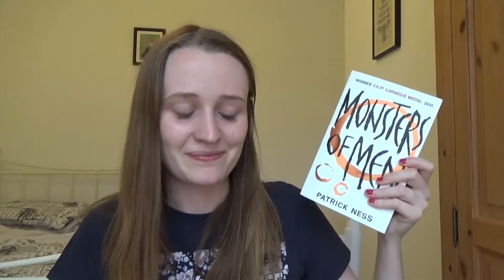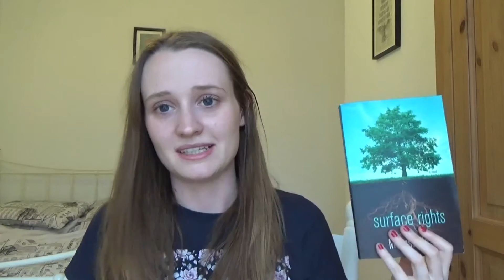My Top 5 Books.... Ever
So much love. So much bookish love.

Find me on:

goodreads: Portal in the Pages
and